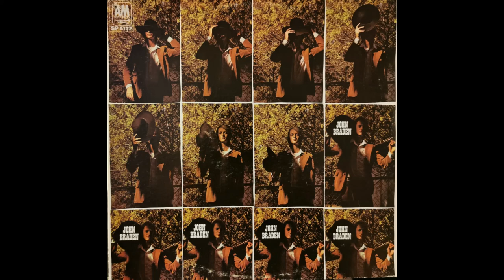John Braden - Carriage House Song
1969.
Acoustic Guitar – John Braden, Ry Cooder.
Bass – Chris Ethridge.
Drums – Felix Falcon.
Pedal Steel Guitar – Sneaky Pete.
Piano – Richard Bell.